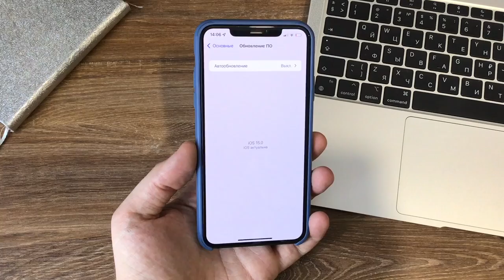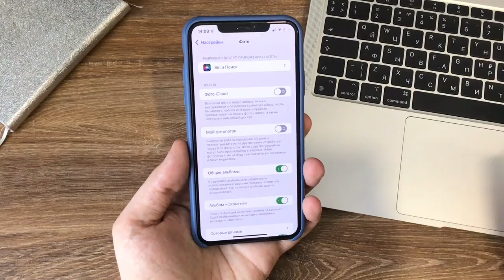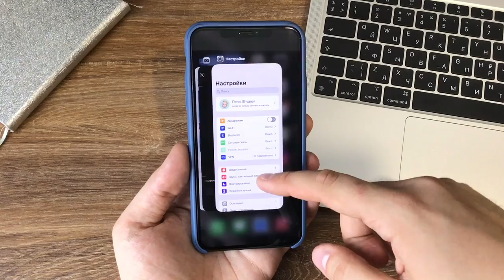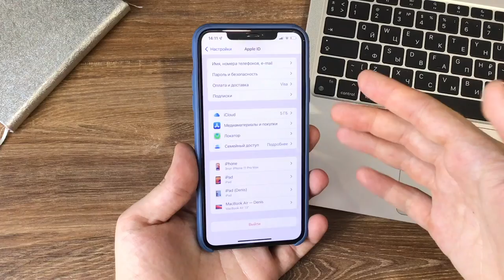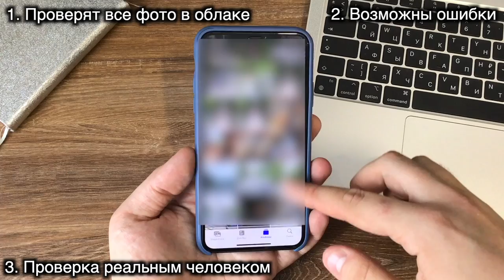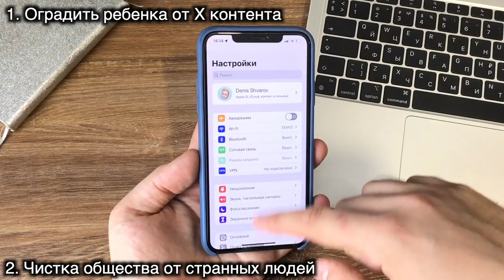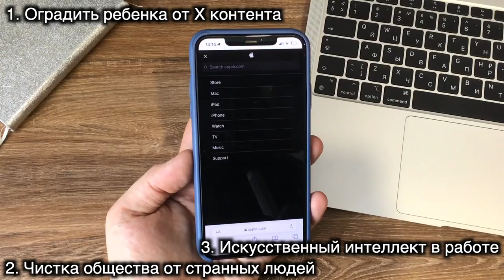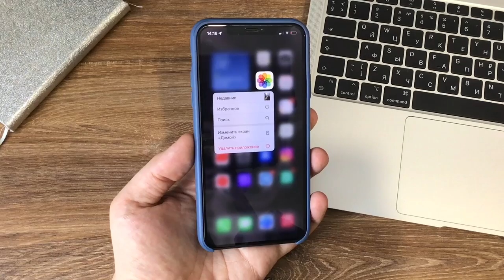Apple просканирует все фото на iPhone! Зачем Apple будет сканировать фото в твоем iPhone?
Apple просканирует все фото на iPhone. Зачем это нужно? Почему все фото на iPhone попадут под проверку компании? В этом видео мы разберем тему сканирования фото в твоем iPhone. Поговорить есть о чем. Пишите ваше мнение о сканировании фото компанией Apple в комментариях.

Apple просканирует все фото на iPhone
Apple будет сканировать фото в твоем iPhone
Apple проверит фото на iPhone

iOS 15 Beta 7 обновление! Исправление ошибок к iOS 15 финал! Стоит ли обновляться на iOS 15 Beta 7?

iOS 15 - топ 15 фишек iOS 15 на данный момент! Apple отследит фото на всех устройствах!